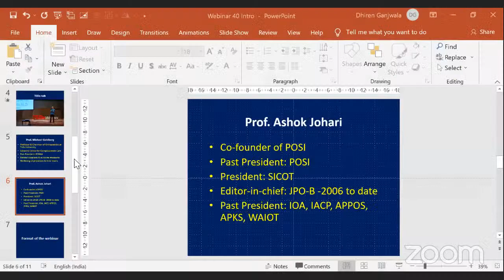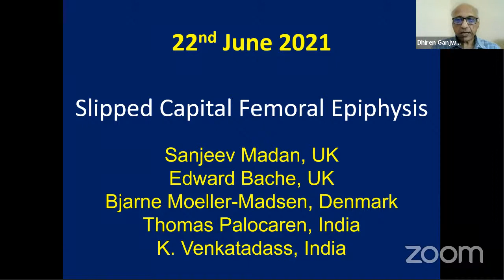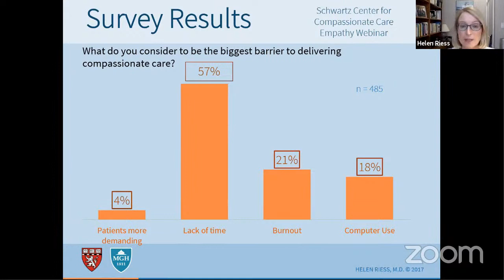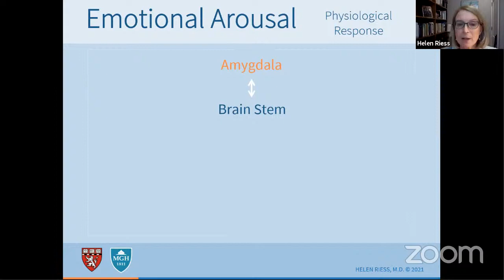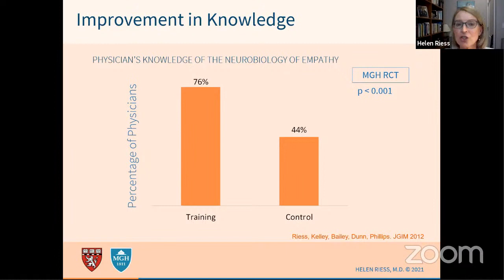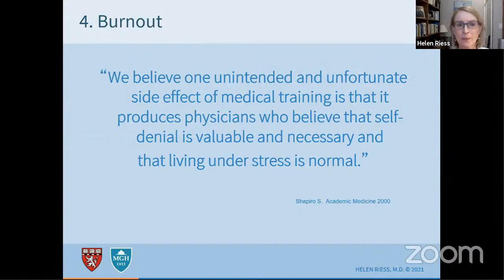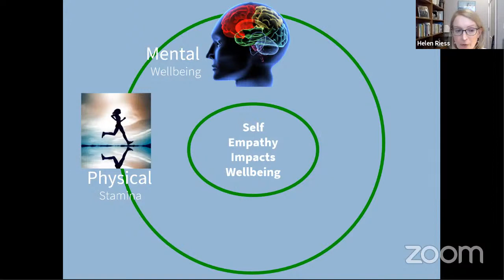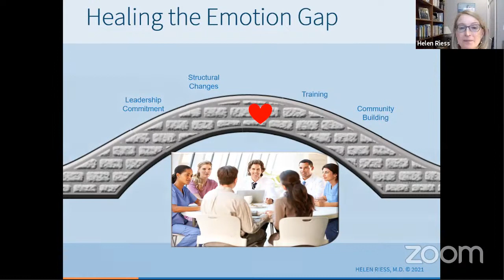Improving Patients’ satisfaction by Empathy Training - Dr. Helen Riess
🔰POSI Webinar: Improving Patients’ Satisfaction by Empathy Training
by One of the most illustrous speaker

🔆Dr. Helen Riess, Boston, USA
Author, TEDx speaker, founder Empathetics

🔹10th June 9.00 pm IST (GMT +5.30 )

🔅Moderators:
🔸Prof. Michael Goldberg, USA
🔸Prof. Ashok Johari, India

🔅Dr Dhiren Gnajwala : POSI President
🔅Dr Sandeep Patwardhan: POSI Secretary

♦️Organised by Paediatric Orthopaedic Society of India; Streaming on OrthoTV